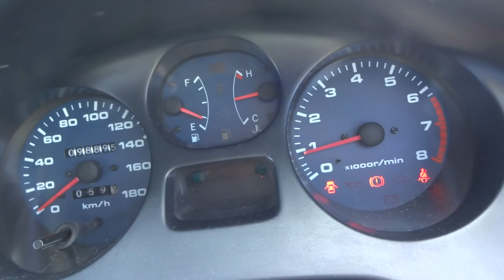Toyota RAV4 ALLOY WHEELS! FOG LIGHTS! GRADE 3.5! 18085A